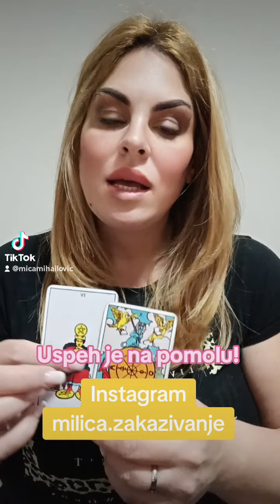uspeh je na pomolu!